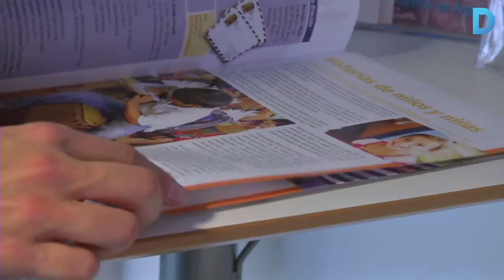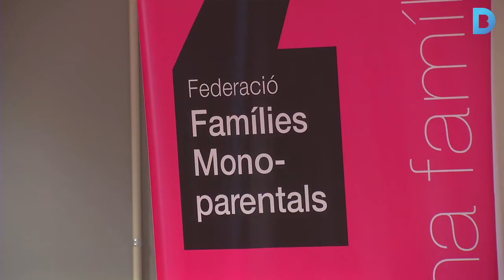Un nou espai comú per les organitzacions de cooperació al desenvolupament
L’Ajuntament de Barcelona ha cedit l’edifici del carrer Erasme de Janer, número 8, a nou organitzacions no governamentals dedicades a la cooperació al desenvolupament que conviuran amb la Federació Catalana de Famílies Monoparentals, que es trasllada també a aquest edifici. Més informació